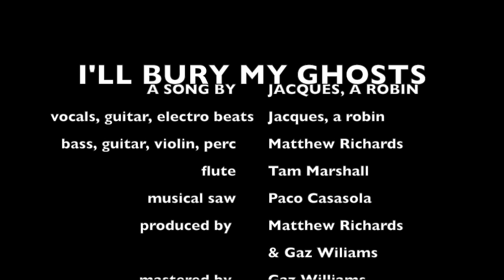Jacques, a robin - I'll Bury My Ghosts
Written by Jacques, a robin (Davide Ariasso). A song partly inspired by the pleasure of contemplation in nature and by an episode of the 70s weird/horror series 'The Night Gallery' written by Rod Serling

Jacques, a robin - Vocals, guitar, electronic beats
Tam Marshall - Flute
Paco Casasola - Musical saw
Matthew Richards - Violin, guitar, bass, percussion
Produced by Matthew Richards and Gaz Williams
Mastered by Gaz Williams
license

"Journey Through The Crimean Caves", a film by Denis Fedorov & Evgeniy Bryohin

I'll bury my ghosts
in the same grave as yours

like children we'll be
on the sand by the sea

and castles of sand
we'll build with our own hands

where our ghosts will be
washed away by the sea.

and when the past that holds back falls away
like ashes in water, I want you to stay
we are and we're never again our old selves
and we let tomorrow take care of itself

There's no hate in me
not for a man, a beast or a tree

and bark is my skin
and my eyes look within

and soil is my food
while the sun pierces through

I'm ready to unfold
from the deep dark undergrowth.